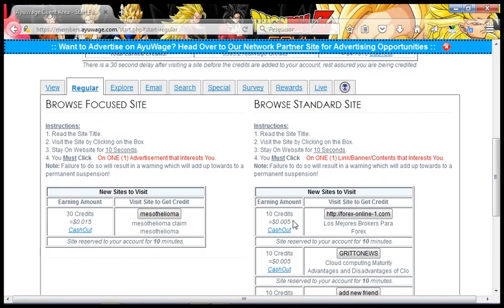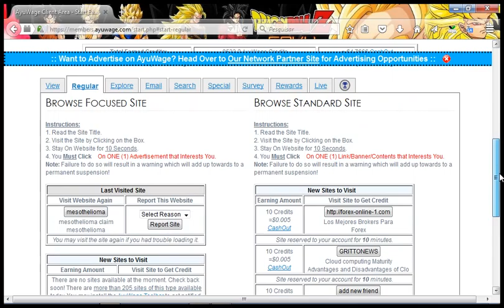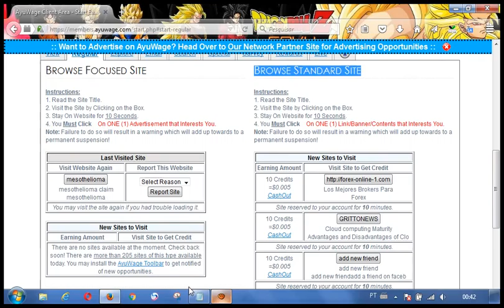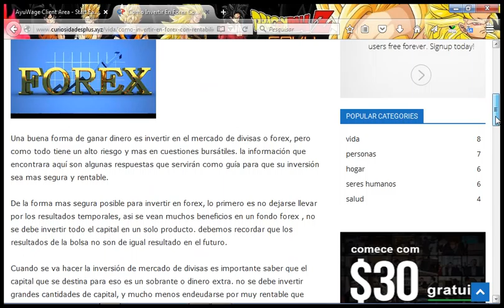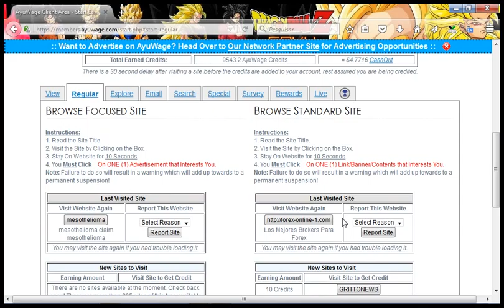AyuWage formas de ganhos - regular